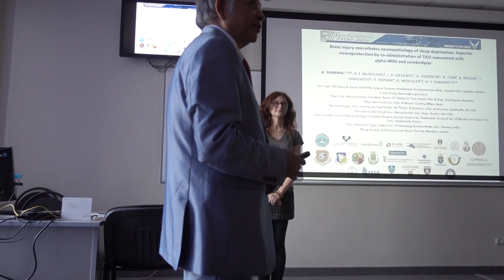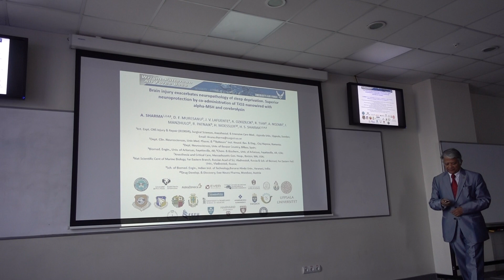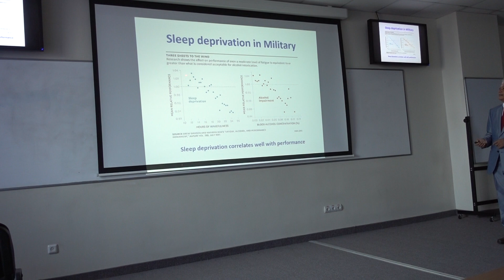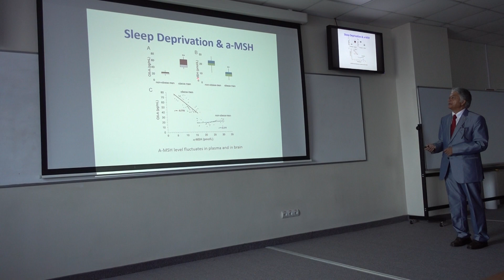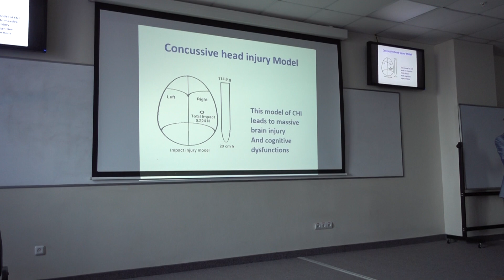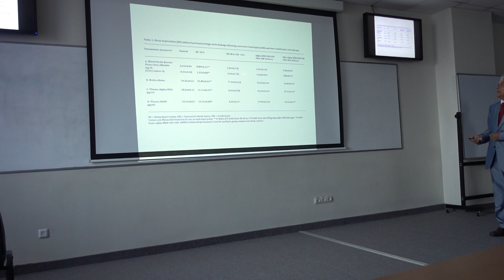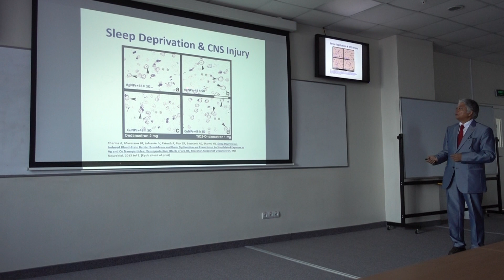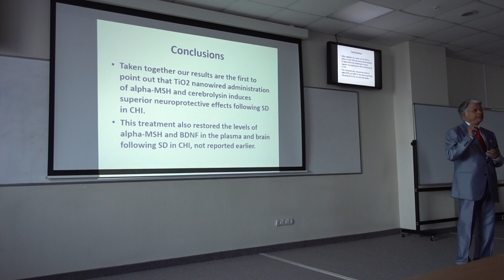Hari Sharma 2nd KeyNote Address Far Eastern Federal Univ School Biomed, Russkiy, Feb 01, 2019